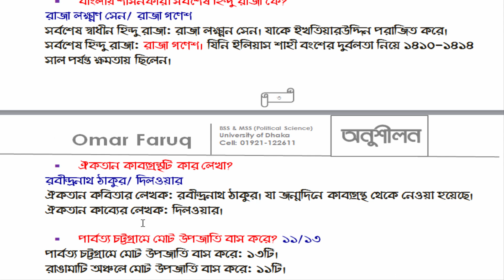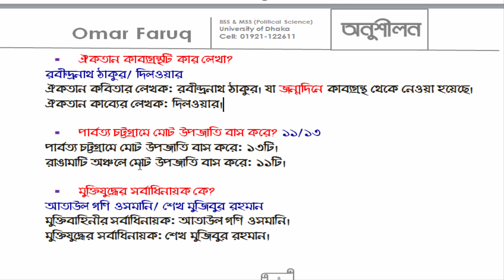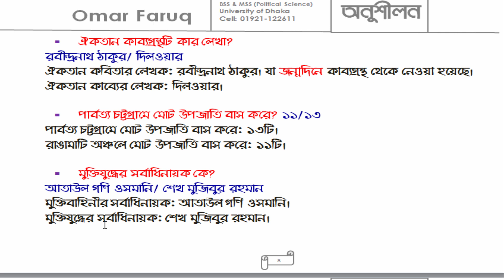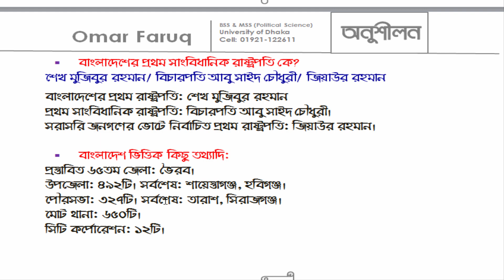প্রতিদিনের সাধারণ জ্ঞান-১১-Daily General Knowledge-11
সামনে পরীক্ষা। তাই এথন থেকে প্রতিদিন কিছু কিছু তথ্য আমাদের এই চ্যানেলে শেয়ার করা হবে। যাতে নিত্য নতুন তথ্য জেনে নিজেকে আরো বেশি তথ্যসমৃদ্ধ করতে পারেন।

BSS & MSS in Political Science University of Dhaka